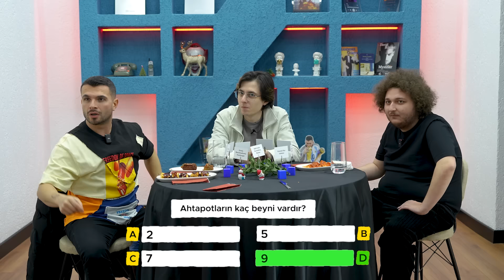YEME DE YANINDA YAT #5 w/@TolunayOren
Selamlarssss

Bu videoda sevgili partnerim Alİ Biçim ve sevgili Tolunay Ören ile birlikte çok sevilen video serimiz “Yeme De Yanında Yat” videomuzun beşincisini çektik. Yine dönen masayı çevirdik ve şansımıza önümüzde duran tiksinç yemeklerle karşı karşıya kaldık. Ekibin hazırladığı soruları doğru cevaplayamayan yemek zorunda kaldı. Hepimiz için zorlu bir video oldu ama çok eğlendik, umarız sizler de eğlenirsiniz.
İyi Seyirlersss :)

DİĞER VİDEOLAR